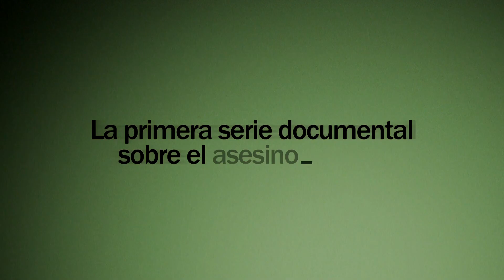Llamo al timbre y no contestaba nadie | 'No se lo digas a nadie' muy pronto en ATRESplayer PREMIUM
Todos los capítulos de 'No se lo digas a nadie' solo en ATRESplayer PREMIUM

La serie documental de cinco episodios cuenta la historia de Patrick Nogueira, un joven asesino que compartió su crimen a través de WhatsApp con su mejor amigo de 17 años, Marvin Enriques. Los hechos tuvieron lugar en el verano de 2016 en Pioz, una pequeña localidad de la provincia de Guadalajara, en Castilla-La Mancha. Cuando se encontraron los cuerpos de una pareja brasileña, Marcos y Janaína, y sus dos hijos pequeños, María Carolina y David, una investigación policial concluyó que el asesino era Patrick, un sobrino de la familia de 19 años, pero el caso tomó una nueva dimensión cuando se descubrió que la noche del crimen el joven conversó vía WhatsApp con su amigo Marvin.